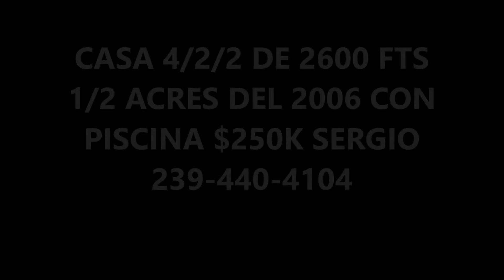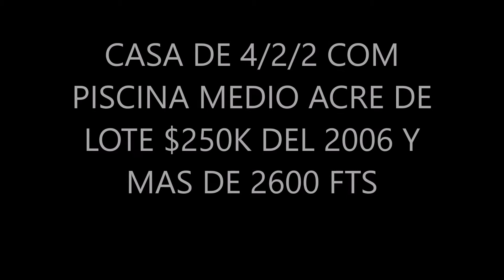CASA 4 CUARTOS 2 BANOS 2 GARAGES PISCINA 2600FTS 1/4 DE LOTE $250K DEL 2007